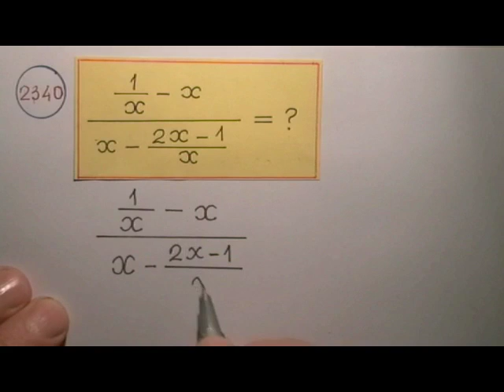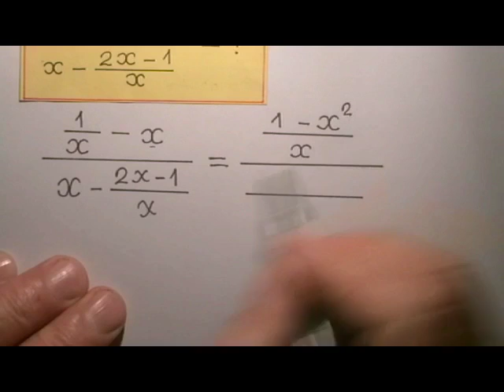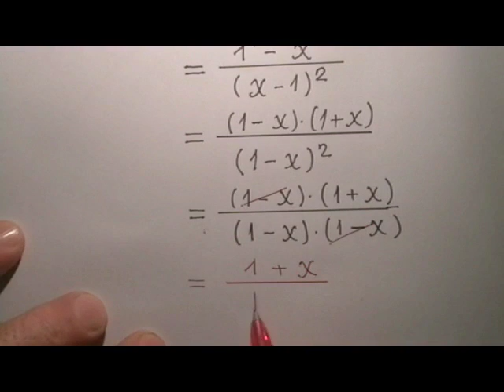Cakto vleren e shprehjes , TESTI 14 , 2 340